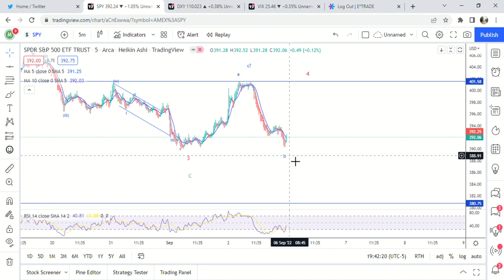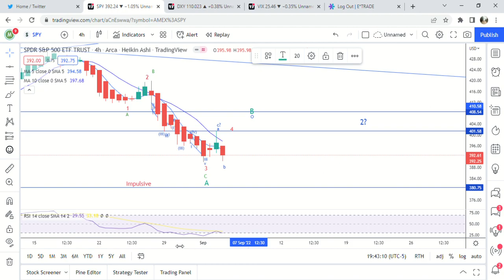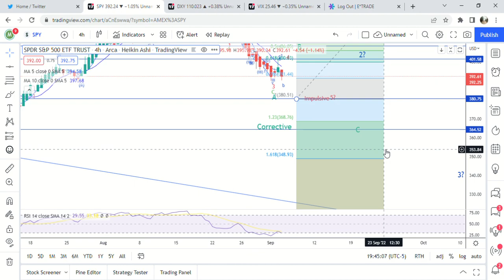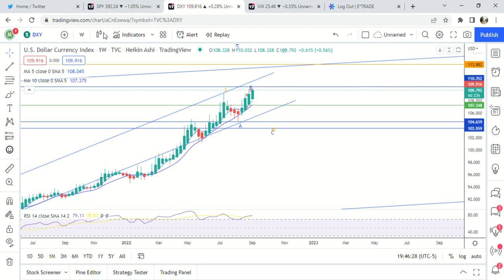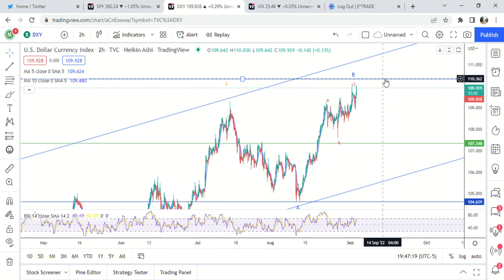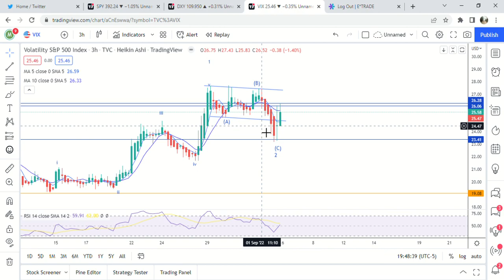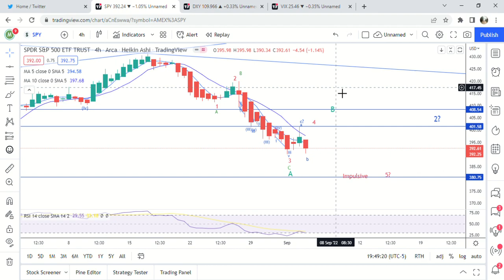$SPY Stock Update 9/4 | Three Scenarios Going Into Next Week | $DXY $VIX $SPY Analysis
Key Takeaways
$SPY
- Both the impulsive 5 wave move and corrective move looking for minimum bounce to 400ish.
- If we get a gap down on Tuesday, would be looking for 388-389 and would have to rearrange the count.  But appears that the overall 3rd or C wave is completed.
- Target for impulsive 5 wave move is the c wave to finish a regular flat back to 400ish
- Target for the corrective c wave of B wave is 408.
$DXY
- Still believe we are about to get an expanded flat which would give the 4th wave C wave a target of 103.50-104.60.  If it breaks 110.35 this would invalidate it.
$VIX
- As long as it holds the August 12th low of around 19.15 we should see a minimum of 33 over the next month.  This fits perfectly with either the impulsive or corrective move as both of them are predicting lower lows in September.